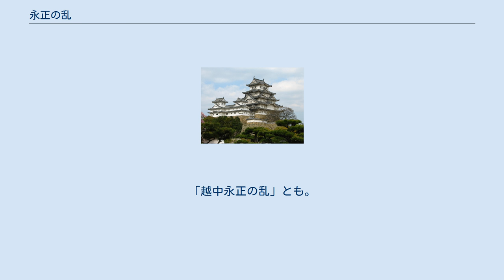永正の乱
永正の乱（えいしょうのらん）とは、戦国時代初期の永正年間に関東・北陸地方で発生した一連の戦乱のこと。
 「永正の乱」と称しても、4つの戦いに分けて考える事が可能である。
 いずれも原因こそ別々のものではあるが、越後の内乱の発端である長尾為景の謀叛の背景には、上杉房能の命で為景の父・能景に神保慶宗救援として向かわせたものの、その慶宗の裏切りによって討たれた事件（般若野の戦い）がある。
 越後の内乱による関東管領上杉顕定の予期せぬ戦死が山内上杉家の内紛の端緒であり、その対応で古河公方足利政氏父子の意見が割れた事が内紛再燃の原因となった。
更に越後の内乱終結後の長尾為景の国内引締めの一環として神保氏討伐が位置づけられているため、これらの戦いは相関性の高いものであると考えられている。
 永正3年（1506年）9月、越後守護代長尾能景が越中で戦死し、長尾氏の家督を継いで越後守護代となった長尾為景が、永正4年（1507年）8月、上杉定実を擁立して越後守護上杉房能を急襲。
関東管領上杉顕定（房能実兄）を頼り関東への逃亡を図った房能を天水越で丸山信澄らと共に自害に追い込んだ。
 これを討たんとした顕定は永正6年（1509年）、報復の大軍を起こすと為景は劣勢となって佐渡に逃亡した。
しかし翌永正7年（1510年）には寺泊から再び越後へ上陸。
為景方が反攻に転じると坂戸城主長尾房長は上杉軍を坂戸城には入れず六万騎城に収容させた。
為景軍が六万騎城に迫ると上杉軍は退却したが、援軍の高梨政盛（為景の外祖父）の助力もあり、長森原の戦いで顕定を戦死させた。
この戦いで、顕定に従軍していた長尾定明や高山憲重らも討たれており、山内上杉家の軍事力は大きく減退した。
 その後為景は宇佐美房忠・色部昌長・本庄時長・竹俣清綱ら敵対勢力を破り、越中神保氏討伐へと繋がる。
 顕定が戦死すると顕定と共に為景を討つため出陣し上野白井城に駐屯していた上杉憲房は撤退した。
関東管領職は顕定の養子である上杉顕実が継承するが、同じく養子である憲房はこれを不服とし横瀬景繁・長尾景長らの支援を受け家督を争う。
顕実は実兄の古河公方足利政氏に援助を求めるが、憲房は政氏の子で顕実の甥の足利高基を味方につけ対抗し、古河公方を巻き込み関東は2分された。
扇谷上杉家当主・上杉朝良は仲裁に動いたが失敗、相模を伊勢宗瑞に侵略されていく。
 永正9年（1512年）、顕実は長尾顕方や成田顕泰らの支援を受けて武蔵鉢形城に拠ったが、横瀬景繁・長尾景長らに攻められて敗北。
山内上杉家当主の座を失い兄・政氏を頼って古河城へと逃亡した。
 永正12年（1515年）、顕実の死によって終焉。
関東管領職も憲房が継ぎ、家宰職も総社長尾家の顕方から足利長尾家の景長に移る事になるが、この内紛で弱体化した山内上杉家は長尾景春の再度の離反を招き、朝良の甥、上杉朝興や相模北条氏の北条氏綱、甲斐武田氏の武田信虎などと争うこととなる。
 古河公方足利政氏と嫡男の高氏（後の高基）が古河公方の地位を争う。
永正6年の対立では顕定の調停で和解したが、永正7年の顕定敗死後の山内上杉家の後継ぎを巡り、再び対立。
政氏に岩城常隆・由隆父子・佐竹義舜・小山成長が、高基に宇都宮成綱・忠綱父子・結城政朝が加わり、関東各地で戦闘が続発した。
さらに政氏の次男・義明が下総で小弓公方として独立してしまう。
 この内紛は下野宇都宮氏の内紛（永正の内訌 (下野宇都宮氏)）とも密接に絡んでおり、高基の舅にあたる宇都宮成綱による古河公方擁立の思惑もあった。
結果、高基は成綱に擁立される形で第3代古河公方へ就任した。
また、高基派の勢力は結城氏、上那須氏、小田氏と宇都宮成綱との間で婚姻同盟を結んでいる勢力が目立つ。
高基自身も成綱の娘瑞雲院が正室である。
 永正15年、高基が政氏を出家させ、政氏が武蔵国久喜の館に隠居することで収束したが、これをきっかけに古河公方家の没落が始まり、後北条氏が関東に着々と進出してくるのである。
 対立構図 太字は足利氏、斜体は各勢力の中心的な支援者。
 越中の戦国時代も参照。
 永正17年（1521年）、長尾為景が父・長尾能景を死においやった神保慶宗を能登守護畠山義総とともに攻め滅ぼす。
「越中永正の乱」とも。